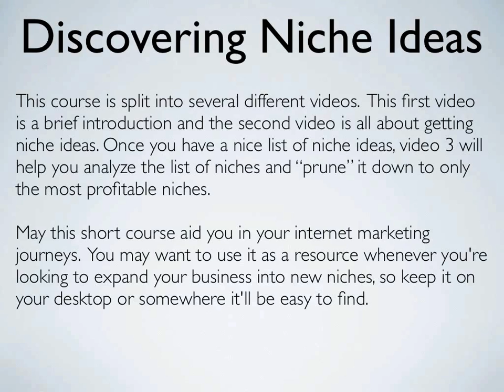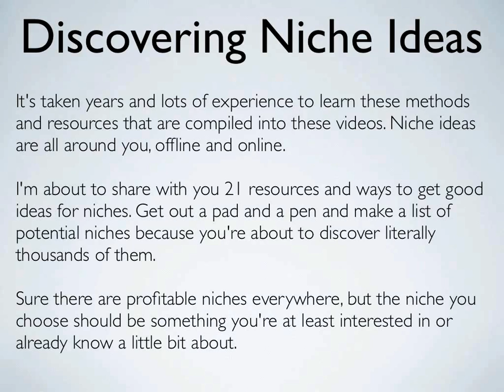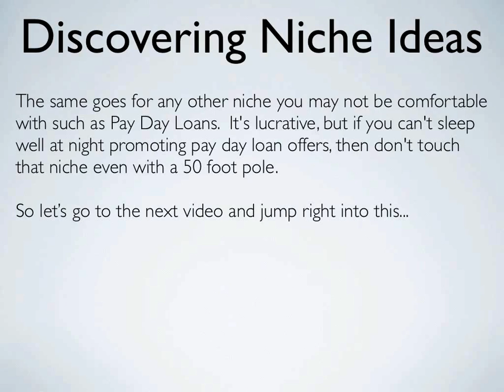IntrotoNicheRiches.mp4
Intro the Niche Riches video series (2 part)